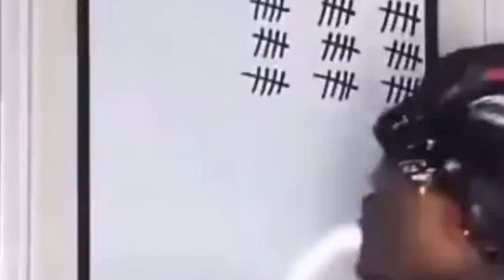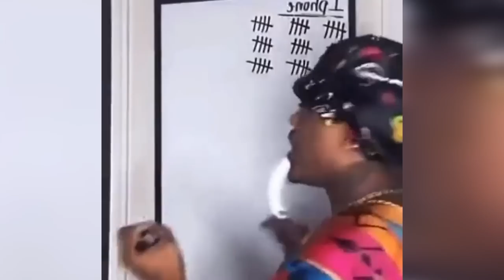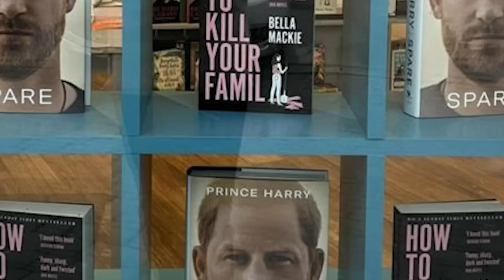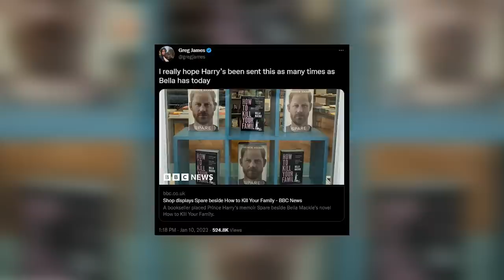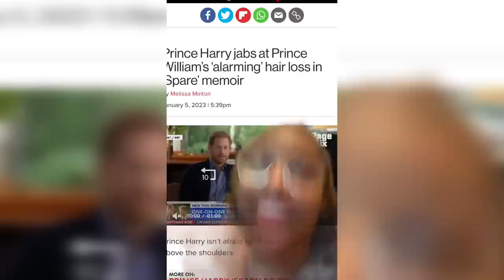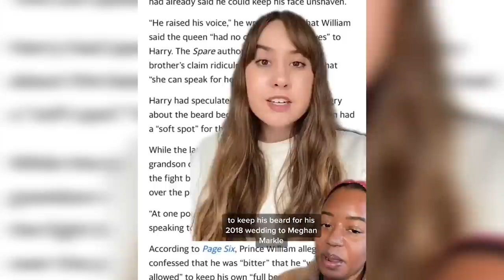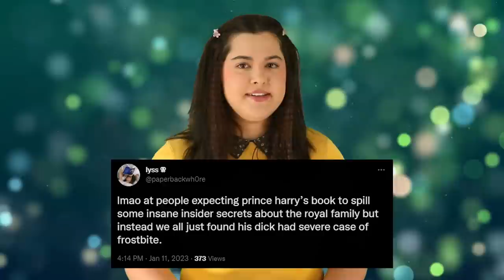Top 10 HILARIOUS Prince Harry 'Spare' Memes That Broke The Internet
Are the Prince Harry memes going too far? Maybe, but they are still hilarious. After the release of his tell-all memoir 'Spare', Harry has dominated not only the tabloids but also became the butt of jokes on the Internet, all thanks to the revelations in his memoir. So let’s get into it, here at the Top 10 HILARIOUS Prince Harry 'Spare' Memes That Broke The Internet

Time Codes:
0:00- Intro
0:28- The Oversharing
1:34- Prince Harry
 Reveals
2:36- The Bookstore
 Display
3:36- His First Time
4:39- Elizabeth Arden
 Creme
5:380 William’s Baldness
6:42- Harry’s Beard
7:39- Family Guy
8:46- Cashing Out
9:51- Camilla Memes

PRODUCER & FILMED BY:
Chris Stiuso